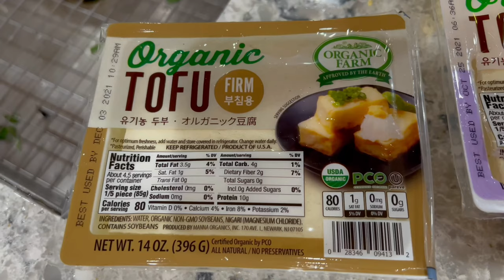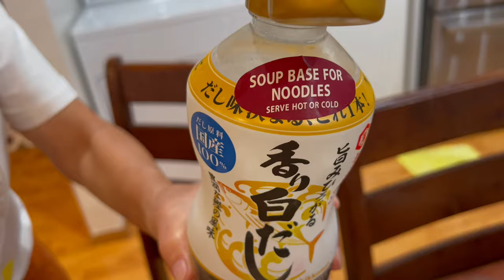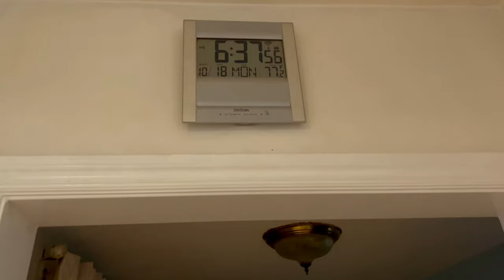Villa 2232 - 2021-10-30 Happy Halloween! Laksa Hot Pot. Farmers Market (Alamitos Bay) ផ្សារកសិករ។